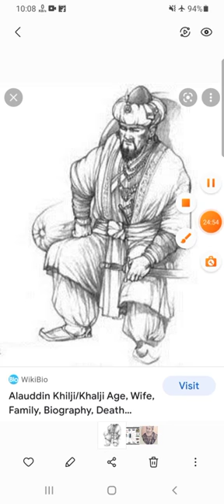2nd year history